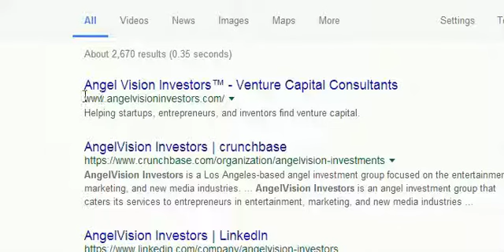AngelPad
AngelPad is a startup incubator founded by Thomas Korte with a team of ex-Google employees to help technology startups build better products, attract seed funding and grow more successful businesses. AngelPad provides founders with funding, mentorship and the chance to work alongside other great founders at the AngelPad office in San Francisco.

AngelPad is in the business of taking companies from a very early stage, anytime from idea to some prototyping, all the way through fundraising and beyond as they become part of the network of companies in AngelPad," explains Thomas Korte, founder of AngelPad. "Starting a company has become really easy. The challenge that we run into is to decipher interesting features and helping build a company around these."

Twice per year, AngelPad gives their broad mentorship program to deliberately chose new businesses. The ten week program covers all parts of an organization dispatch - from thought to item, showcase fit, client obtaining and raising support. AngelPad additionally deals with the less fabulous things like fuse, migration visas or setting up books.

Over the span of the program, AngelPad gives visitor speakers and hosts a few occasions. A solid accentuation is likewise put on helping authors to get ready for demo day, which happens towards the finish of each program and enables organizations to display their thought, vision, and item to a few hundred speculators. Coaches are to a great degree engaged with helping new companies in their raising support endeavors, and all organizers after demo day turn out to be part the AngelPad graduated class arrange.

At AngelPad, authors, coaches and heavenly attendants cooperate to fabricate extraordinary new businesses!